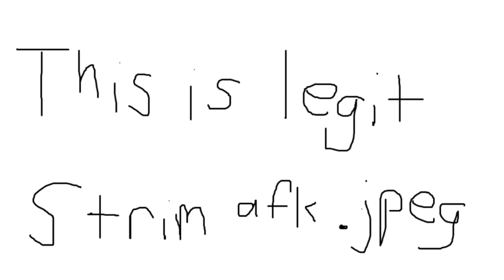The Big Pharmacy Grand Opening! - 2 / 2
First every official livestream, playing some Hand of Fate *spoilers* i suck -- Watch live